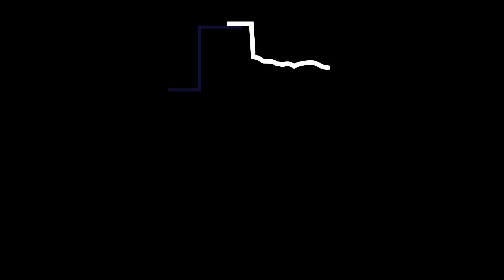UTRGV Men’s Tennis Opening Spring Season Against (RV) Oklahoma State, Omaha